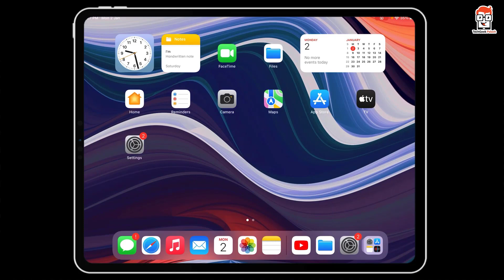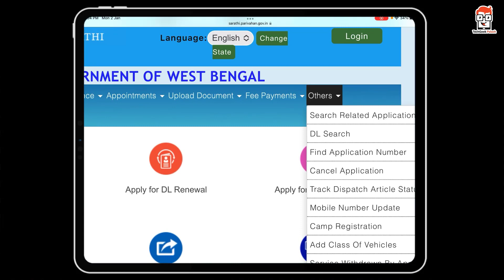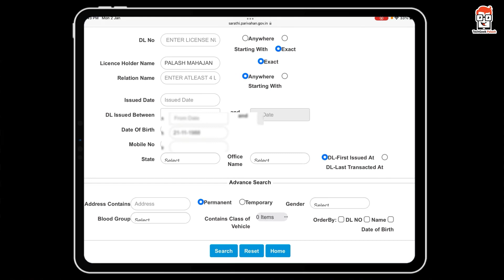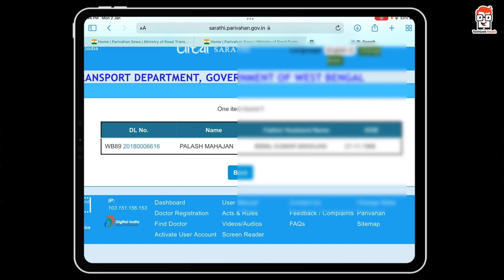হারিয়ে যাওয়া নিজের ডি এল নম্বর জেনেনিন | how to know your dl number | dl search by name and dob